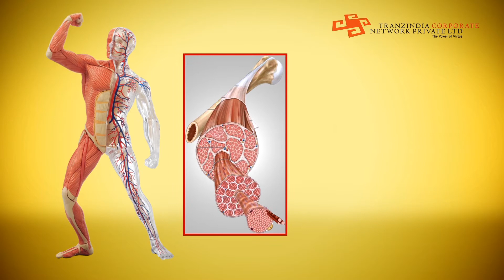Colostrum Capsules English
Trans Colostrum Capsules:
Colostrum was designed by nature as a part of mother’s milk with first 72 hours upon the birth of the calf. Colostrum is apparently rich in immunoglobulins which are the certain types of proteins. There are other types of compounds with colostrum such as growth factors that are not found in regular milk. A nutritional supplement to assist and support the immune system by destroying viruses and parasites. It helps to accelerate healing of injuries, alleviate mood. It has the highest source of immunoglobulin, which provides a perfect balance of the immune system